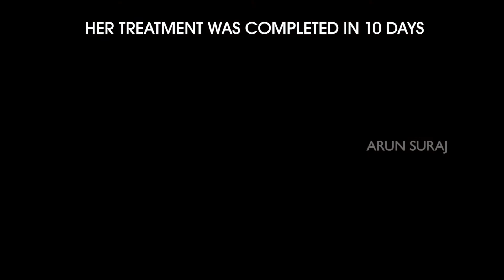Cosmetic dentistry India/Best smile design in Chennai / Digital smile design / SmilemakeoverChennai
Digital smile design with porcelain veneers is an unique concept done by Dr.Arun Suraj which can help us customise your smile design and give you the teeth size ,colour and shape that you desire. The smile can be tested by our client even before final fabrication , this gives us the best result and immense satisfaction for our clients. Porcelain veneers is the most durable ,permanent and the least invasive treatment in dentistry which is natural looking by restoring the biology and function of the tooth without damaging the teeth structure.
    The above Smile design is done by Dr. Arun Suraj MDS, Conservative dentist & Endodontist in Chennai known to be one of the best and leading cosmetic dentist in India.